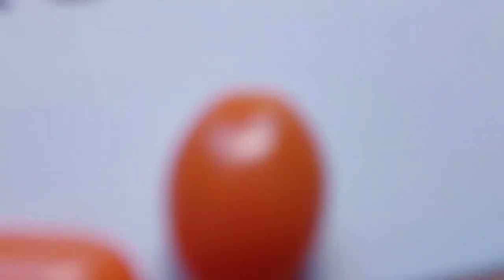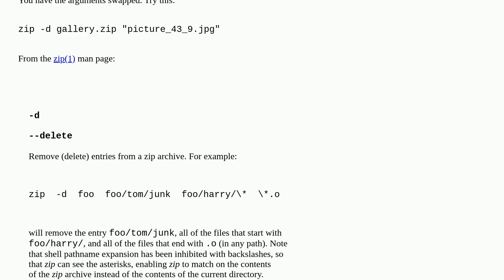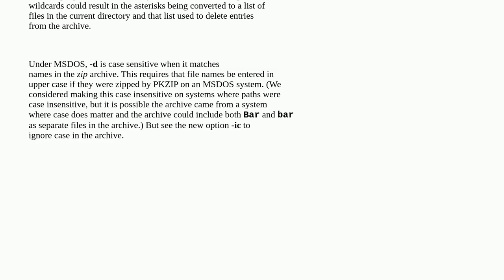Remove single file from zip archive on Linux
A special thanks goes out to the community

  zip linux